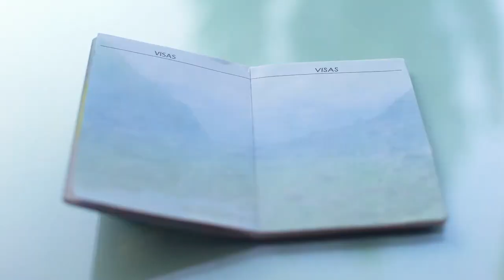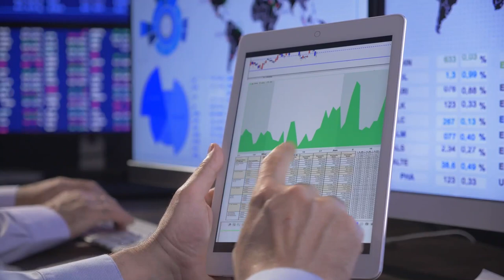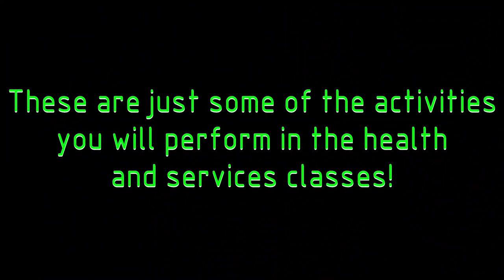11/16/2021 KVIKS News Bulletin